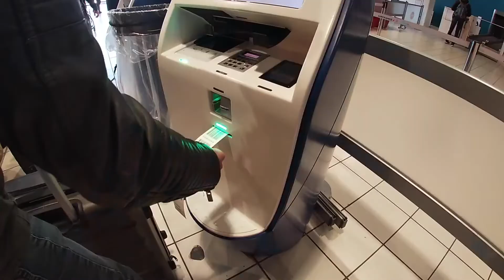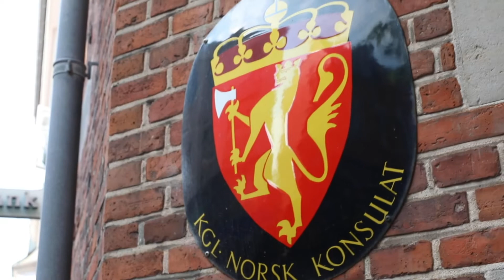La mobilité Européenne des apprenti-es du bâtiment de Normandie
Forte de plusieurs années d’engagement dans une démarche de mobilité européenne, l’Association Bâtiment CFA Normandie propose aux jeunes et aux entreprises normandes, des parcours de formation innovants intégrant cette dimension européenne. Ainsi, le Brevet Professionnel à Composante Européenne (BPCE) se déroule sur un parcours d’apprentissage en deux ans et conduit à un diplôme homologué au niveau IV (français et européen). Il intègre deux périodes de formation, de deux ou trois semaines chacune, dans un autre pays européen tel que l’Allemagne, le Danemark et l’Italie.